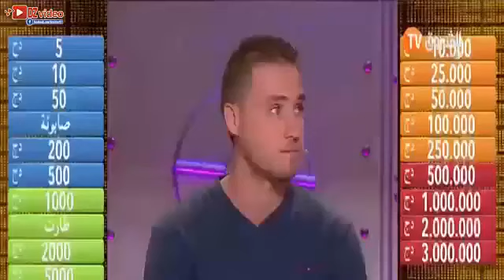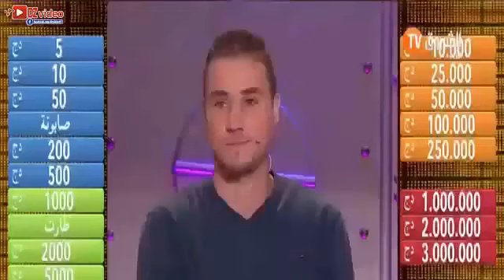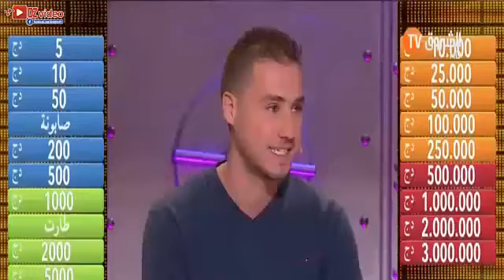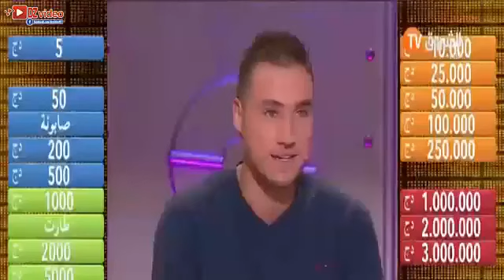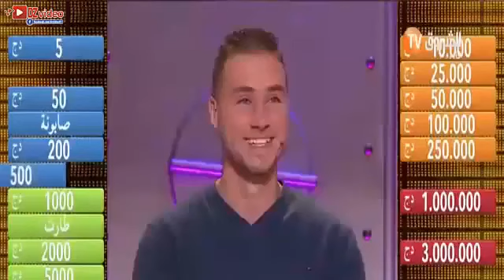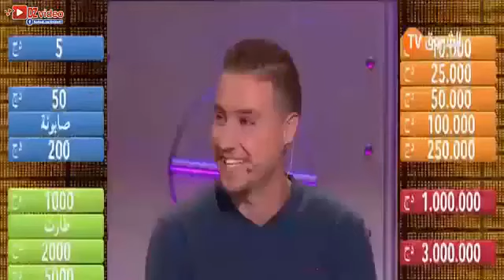Deal Or No Deal Eddi wala Khali saison 02 Ep31| أدي ولا خلي مع سفيان داني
انضموا الى صفحاتنا: Facebook Official Pag

أدي ولا خلي مع سفيان داني الموسم 02 العدد 129 | Deal Or No Deal - Eddi wala Khali saison 02 -Ep 129.

Deal Or No Deal - Eddi wala Khali saison 02 - Ep58| أدي ولا خلي مع سفيان داني Deal Or No Deal - Eddi wala Khali saison 02 - Ep58| أدي ولا خلي مع سفيان داني.

Deal Or No Deal - Eddi wala Khali saison 02 - Ep121 | أدي ولا خلي مع سفيان داني Deal Or No Deal - Eddi wala Khali saison 02 - Ep121 | أدي ولا خلي مع سفيان.